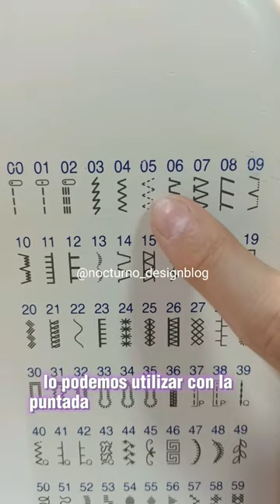Prensatelas sujetador de argollas para ropa interior